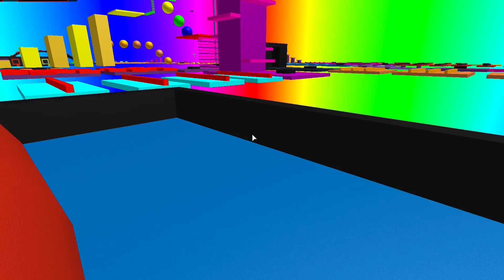ZC Gaming: Guess who's Back?